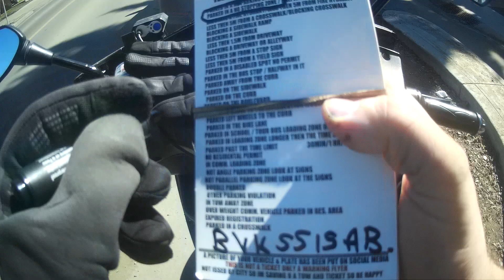WORLDS MOST STUPIDEST PEOPLE